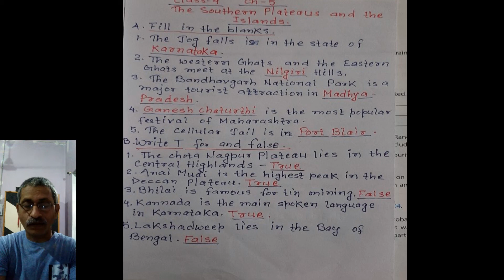class 4, subject - S.S.T. , chapter - 5, The southern plateaus and the islands, objective question.